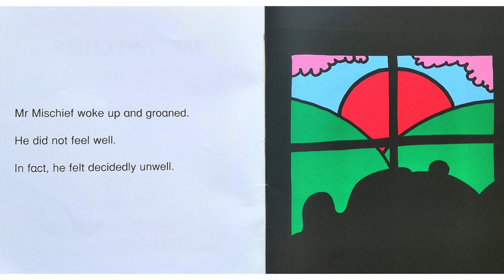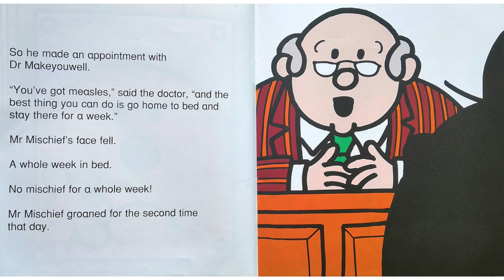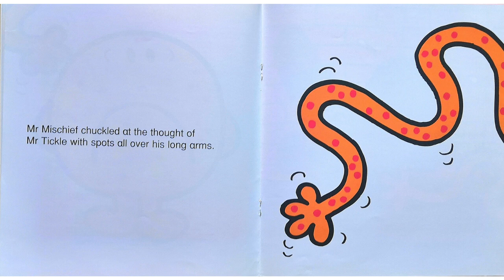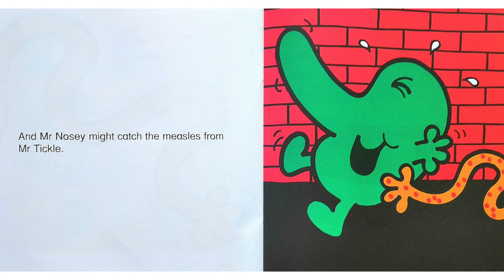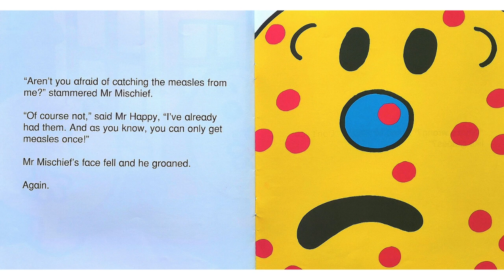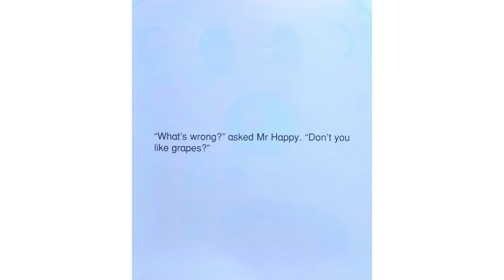Kids Book Read Aloud in English | Story of Mr Mischief | Story Telling for Kids | Learning with fun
When Mr. Mischief catches the measles, he's advised by the doctor to stay in bed. However, Mr. Mischief being Mr. Mischief, he decides to use his sickness to cause even more mischief! A Super Funny story from the Mr. Men series.
By- Roger Hargreaves